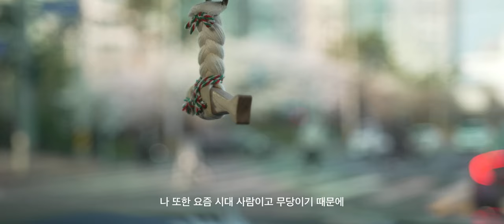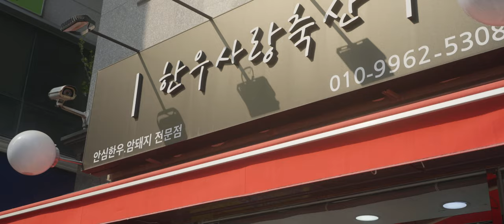🔴용군TV 잠원동 할머니🔴 "끝내고 싶어도 사직서가 없는 신의 길..."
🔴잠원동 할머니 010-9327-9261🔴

됩니다.